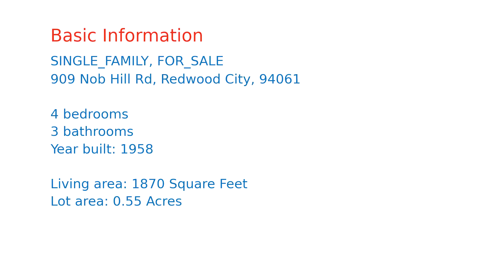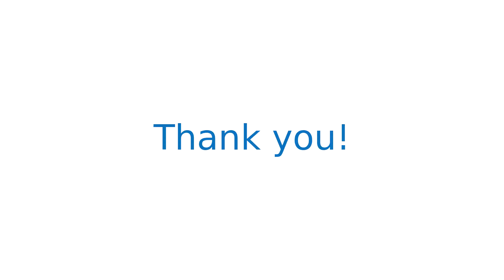$2,250,000 home for sale in Redwood City, CA (909 Nob Hill Rd, 94061)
SINGLE STORY RANCHER IN PEACEFUL PARK-LIKE SETTING!  Arrive at the wide driveway and walk into this very private gated entry that opens into a grand living room with stunning hardwood floors, gorgeous woodland views from every room. The 24,000+ sq. ft lot has magnificent possibilities and it is so private you may not see any neighbors. The many amenities include 4 beds, 2.5 baths, a large master bedroom suite with standalone shower and sunken tub, where you can relax at the end of a day and gaze into the open space. The kitchen has a large eat-in nook which provides enough space to be used as an open family room kitchen concept. This home has comfortable proximity to everything you need while on a very private cul-de-sac equipped with a 2-car garage, extra parking, central ac and heat, extensive yard, with deck for entertaining to fully enjoy the peace and quiet. Roy Cloud School is a few blocks from the home.